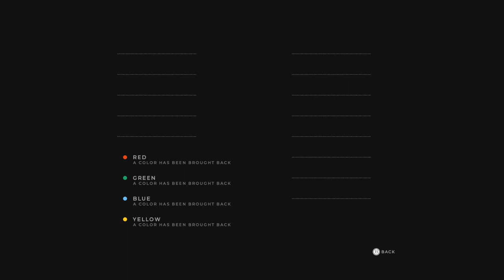Gris - Episode 5 "Amore" Switch Full Walkthrough Gameplay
When the moon hits your eye like a big pizza pie, that's, a moray.